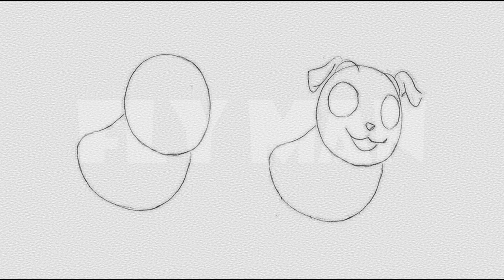How to draw a pug | Black pug dog videos | How to Draw a Cute Dog Pug for Beginners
How to draw a pug
Black pug dog videos
How to draw a dog
dog drawing
dog videos
bug drawing
step by step pug drawing
pug dog drawing
pug dog drawing step by step
pug images
create a dog drawing
kid drawing
how to drawing a dog for kid
step by step drawing for kid
how to draw a cute pug easy

how to draw a pug dog

how to draw a pug sitting down

how to draw pug face

how to draw a realistic pug

sketch of pug dog

pug sketch

How to Draw a Cute Dog Emoji Pug for Beginners